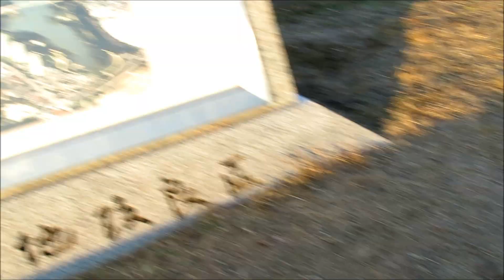光明池緑地 紅葉 大阪府 総集編11月 12月, 2017年